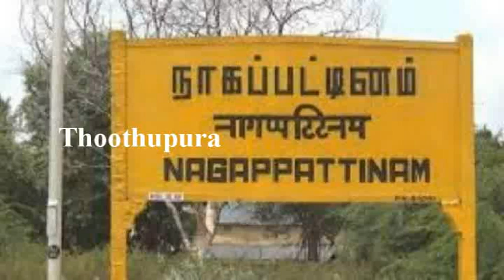ஆடிக்கு தாய் வீட்டுக்கு சென்ற புதுப்பெண் கௌசல்யா செய்த காரியத்தை பாருங்க | Kollywood | Thoothupura